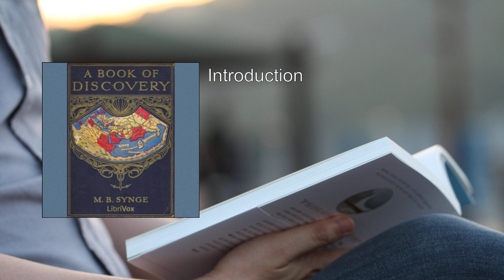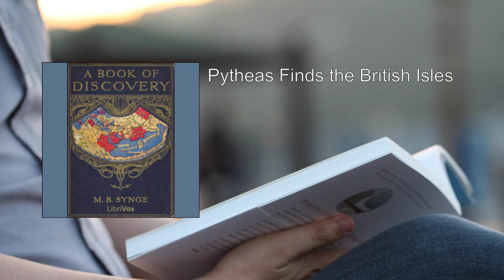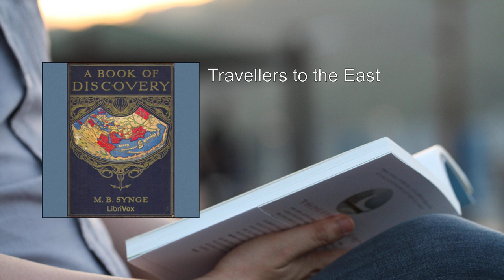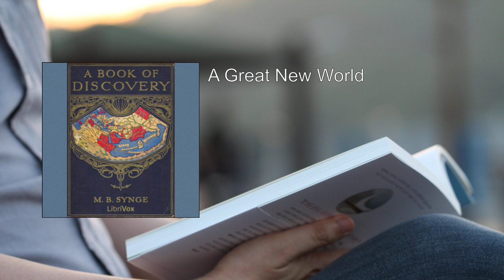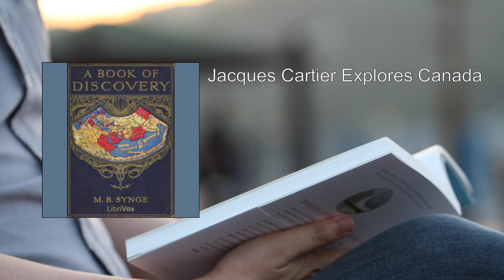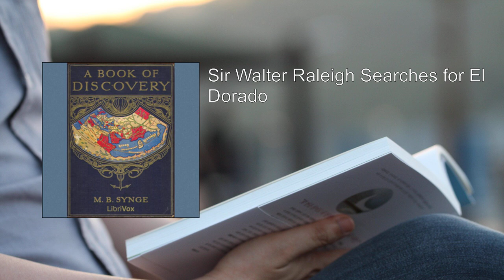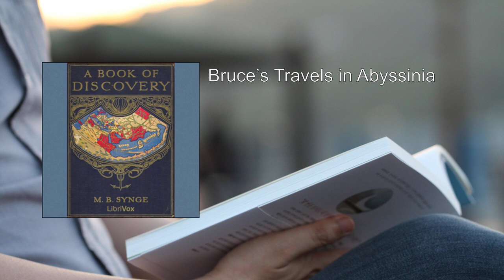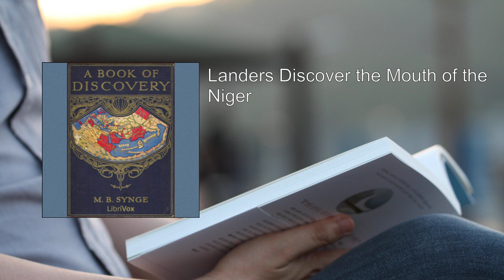Book of Discovery (1/2) 🌟 By M. B. Synge. FULL Audiobook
Book of Discovery. By M. B. Synge FULL Audiobook
"A Book of Discovery" by M. B. Synge is a captivating account of the world's exploration history, spanning from ancient times to the discovery of the South Pole. Let me provide you with a detailed summary:

1. Overview:
   - The book delves into the remarkable journeys undertaken by intrepid explorers across continents and oceans.
   - It chronicles their adventures, challenges, and groundbreaking discoveries, offering insights into the human spirit's insatiable curiosity and courage.

2. Contents:
   - Early Travelers: The narrative begins with ancient explorers who ventured into unknown territories. We encounter the likes of Marco Polo, whose travels along the Silk Road opened up new horizons.
   - Discovery of the New World: The arrival of Christopher Columbus in the Americas marks a pivotal moment in history. The book vividly describes Columbus's daring voyages and the impact they had on global exploration.
   - Explorations in Africa: From the Nile expeditions to the search for the source of the Congo River, African exploration unfolds. Figures like David Livingstone and Henry Morton Stanley come alive as they navigate uncharted lands.
   - Australia and the Pacific: The book explores the journeys of explorers like James Cook, who mapped the Pacific and revealed the beauty of distant islands. We learn about the indigenous cultures encountered during these expeditions.
   - Arctic and Antarctic Quests: The icy frontiers captivated explorers seeking the Northwest Passage and the South Pole. Roald Amundsen and Robert Falcon Scott feature prominently in these gripping narratives.
   - Personal Accounts: Throughout the book, explorers share their experiences in their own words. Their journals and letters provide glimpses into the hardships, triumphs, and moments of awe.

3. Themes:
   - Curiosity and Ambition: The desire to uncover the unknown drives these explorers. Whether driven by scientific curiosity, fame, or national pride, they risked their lives for the sake of discovery.
   - Perseverance and Sacrifice: The harsh conditions, treacherous landscapes, and isolation demanded immense resilience. Many explorers faced extreme cold, hunger, and danger.
   - Cultural Encounters: As explorers encountered indigenous peoples, cultural exchanges occurred. These interactions shaped perceptions and left lasting legacies.

4. Illustrations and Maps:
   - The book is richly illustrated with authentic sources, including maps, sketches, and photographs.
   - These visuals enhance the reader's understanding of the explorers' environments and the challenges they faced.

In summary, "A Book of Discovery" weaves together tales of courage, curiosity, and human determination. It invites readers to embark on a historical journey alongside those who dared to explore the uncharted corners of our planet   .
More: Geographical discoveries, History, Exploration
Hardships, Silent toil, Courage
Resolution, Self-sacrifice, Faithful lives
Endurance, Annals of mankind, South Pole
Finding, Bravely borne, Ungrudgingly down    .

00:00:00 Introduction
00:12:18  A Little Old World
00:27:12  Early Mariners
00:44:11  Is the World Flat
00:56:26  Herodotus—the Traveller
01:12:08  Alexander the Great Explores India
01:37:49  Pytheas Finds the British Isles
01:48:47  Julius Caesar as Explorer
02:02:02  Strabo's Geography
02:12:22  The Roman Empire and Pliny
02:23:08  Ptolemy's Maps
02:28:32  Pilgrim Travellers
02:38:12  Irish Explorers
02:47:45  After Mohammed
02:56:14  The Vikings Sail the Northern Seas
03:05:58  Arab Wayfarers
03:23:21  Travellers to the East
03:37:28  Marco Polo
03:56:20  The End of Mediaeval Exploration
04:09:00  Mediaeval Maps
04:14:37  Prince Henry of Portugal
04:34:31  Bartholomew Diaz Reaches the Stormy Cape
04:43:05  Christopher Columbus
04:57:52  A Great New World
05:09:18  Vasco da Gama Reaches India
05:23:29  Discovery of the Spice Islands
05:40:24  Balboa Sees the Pacific Ocean
05:49:56  Magellan Sails Round the World
06:06:45  Cortes Explores and Conquers Mexico
06:25:10  Explorers in South America
06:40:33  Cabot Sails to Newfoundland
06:47:25  Jacques Cartier Explores Canada
06:58:30  Search For a North-West Passage
07:13:01  Frobisher Searches for a North-West Passage
07:18:57  Drake's Famous Voyage Round the World
07:37:06  Davis Straight
07:49:05  Barents Sails to Spitzbergen
08:03:02  Hudson Finds His Bay
08:16:16  Baffin Finds His Bay
08:24:16  Sir Walter Raleigh Searches for El Dorado
08:32:28  Champlain Discovers Lake Ontario
08:42:24  Early Discoverers of Australia
08:52:46  Tasman Finds Tasmania
08:59:05  Dampier Discovers His Straight
09:10:04  Behring Finds His Straight
09:23:09  Cook Discovers New Zealand
09:42:36  Cook's Third Voyage and Death
10:00:48  Bruce's Travels in Abyssinia
10:19:16  Mungo Park and the Niger
10:37:31  Vancouver Discovers His Island
10:46:18  Mackenzie and His River
10:5